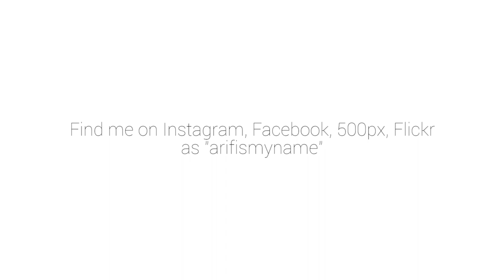Darjeeling Travel Video | Drone footage shot with Dji Mavic Air | Travelogue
Shot entirely on Dji Mavic Air and time lapses with canon G7X mark ii
Took me five to shoot and couple of days to edit, Watch it on biggest screen possible with your headphones on, Thank you.